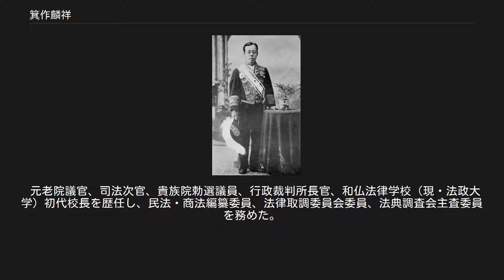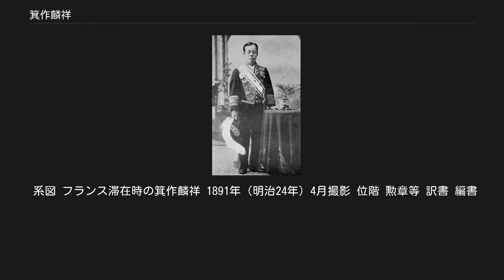箕作麟祥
箕作 麟祥（みつくり りんしょう / あきよし、1846年9月19日（弘化3年7月29日） - 1897年（明治30年）11月29日）は、幕末から明治時代の日本の幕臣・官僚、洋学者、法学者。
男爵、法学博士。
 元老院議官、司法次官、貴族院勅選議員、行政裁判所長官、和仏法律学校（現・法政大学）初代校長を歴任し、民法・商法編纂委員、法律取調委員会委員、法典調査会主査委員を務めた。
 箕作省吾・しん夫妻の長男として江戸の津山藩邸に生まれた。
幼名は貞太郎（のち貞一郎）。
祖父は蘭学者の箕作阮甫で、父・省吾は阮甫の婿養子、母・しんは阮甫の四女だったが、父・省吾が若くして亡くなったので祖父・阮甫に育てられた。
阮甫の死後、箕作家の家督を相続した。
従兄に数学者菊池大麓、動物学者箕作佳吉、歴史学者箕作元八、大叔父に蘭学者の箕作秋坪がいる。
 藤森天山・安積艮斎に漢学を、家と江戸幕府の蕃書調所（東京大学の源流）で蘭学を学んだ後、ジョン万次郎（中浜万次郎）について英学を学んだ。
1861年（文久元年）に15歳の若さで蕃書調所の英学教授手伝並出役、1864年（元治元年）には外国奉行支配翻訳御用頭取となり、福澤諭吉・福地源一郎らとともに、英文外交文書の翻訳に従事した。
箕作麟祥といえばフランス法学者のイメージがあるが、彼は元来「英学者」であった。
また、法典調査会時代にはドイツ語文献も読めるようになっている。
 1867年（慶応3年）、ナポレオン3世のパリ万国博覧会に際して、将軍の名代として出席する徳川慶喜の弟・徳川昭武に、幕府の命により渋沢栄一らと一緒に随行。
その後、徳川昭武とともにフランスに留学した。
 帰国後の1868年（明治元年）、明治新政府の下で、開成所御用掛から兵庫県御用掛となって新設の神戸洋学校教授に着任。
時の兵庫県令・伊藤博文（伊藤俊介）は、騎馬で出迎え歓迎を表した。
翌1869年（明治2年）には東京に戻り、外国官（現・外務省）翻訳御用掛となるが、外交官を好まず、同年大学南校（現・東京大学）大学中博士に転じる。
なお、同年開いた私塾・共学社には、岸本辰雄らが学んだ。
 1869年（明治2年）、参議・副島種臣からフランス刑法典の翻訳を命じられ、翌1870年（明治3年）には制度取調局長官（後の司法卿）・江藤新平からフランス民法典（ナポレオン法典）の翻訳を命じられた。
以後、長年にわたり法典の翻訳、編纂に携わっていく。
また、1871年（明治4年）に文部省が設置されると、その基礎固めに参画し、学制の起草・制定にあたっては、起草委員長ともいうべき地位にあって、主導的役割を果たした。
 日本で初めて「権利」「義務」という訳語を用い、また「動産」「不動産」「治罪法」「義務相殺」「未必條件」などの訳語を新規に創作し、5年の歳月をかけてフランスの諸法典を全訳した『仏蘭西法律書』（1874年）は、日本国の人々に初めて近代法典というものを実物で知らしめ、近代的裁判制度への大きな転換期にあって手探り状態の中で裁判にあたっていた当時の司法官や、その後の日本の近代的法制度の整備に多大な影響を与え、日本における法律学の基礎を築いた。
このことから、箕作麟祥は日本における「法律の元祖」と評される。
ちなみに、Constitution（国家の根本の法）を「憲法」と訳したのも箕作麟祥である（福澤諭吉は「律例」、加藤弘之は「国憲」、井上毅は「建国法」とそれぞれ訳していたが、箕作の訳した「憲法」という言葉が後に定着することになる）。
法律以外の分野では、1874年に、フランスのモロー・ド・ジョンネの統計学の本を翻訳した日本初の「統計学」の本を出版している。
 文部省・司法省の官僚として、近代的法制度の整備に尽力する一方、1873年（明治6年）にボアソナードが来日して以降は、彼の下で法典の編纂に従事した。
1877年（明治10年）には民法編纂委員となり、その後も商法編纂委員になるなど、諸法典の編纂に大きな役割を果たした。
 民法典論争では実施断行を主張したが、旧民法典（ボアソナード民法典）の施行延期が決まった後は、法典調査会の主査委員に任命され、新民法典の編纂に積極的に関わった。
1894年（明治27年）10月、法典調査会の副総裁だった西園寺公望は、総裁・伊藤博文に対し、副総裁を箕作に譲りたいと願い出ている。
 1889年（明治2...